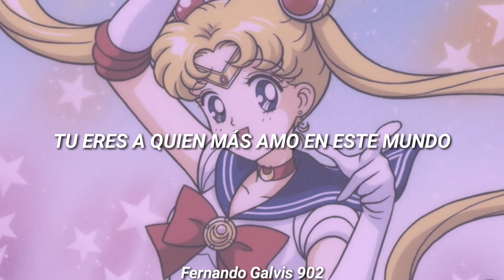Sailor Moon 🌙- Ai Kotoba Wa Moon Prism Power Make-Up! (Sub Español)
01:41- 02:00 obviamente no sé japones, las traducciones que hago son basadas en la traducción inglesa de las canciones originales en japonés, también adapto algunas palabras o frases para que tenga más sentido y todo suene más lindo, sin embargo por más que busque no pude encontrar ni siquiera el kanji de este "monólogo" que se encuentra dentro de la canción, espero disculpen este detalle

No me pertenecen los derechos de está canción la franquicia de Sailor Moon es propiedad de Naoko Takeuchi y TOEI Animation